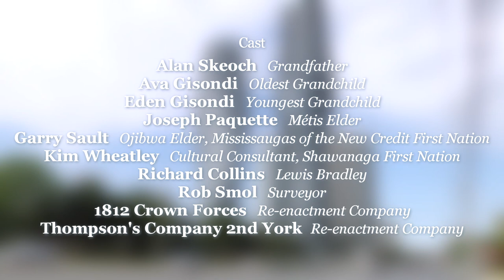Remembering Métis Elder Joe Paquette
We said goodbye to our dear friend Métis Elder Joseph Paquette yesterday and we are heartbroken. Our condolences are extended to Joe’s wife Pam, his family and friends.  Joe was a mentor, teacher, Elder and, most importantly, our friend.  We will miss his visits and the long conversations we had. Always one with a joke or a teasing phrase, he imparted such wisdom, eyes twinkling and always with a broad smile. We will miss that smile, his wonderful laugh, and his love of history and storytelling.  He was passionate about his work with the Métis Nation Veterans Council and teaching young people and about the history of his community.  For many years he led the Spring Equinox ceremony here at The Grange. We were blessed to be able to honour him with a Heritage Mississauga Lifetime Membership Award in 2009, to thank him for his guidance, teachings and support.   We are honoured to have known Joe. We will miss him. Goodbye dear friend, and thank you.